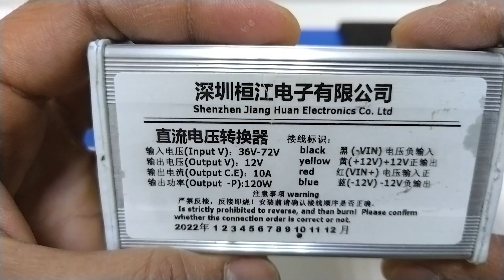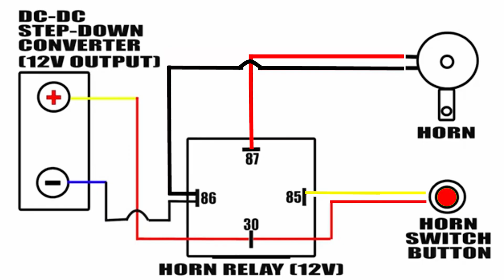How to Wire a 4 Pin Relay | Want a LOUD SOUNDING HORN for your Electric Scooter? Relay Wiring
TAKE NOTE!
Make sure the relay is set steady or fixed.
Screw to fix is highly recommended.

How to wire a 4-pin horn relay to have a loud sounding horn for your electric scooter.
A very easy way to wire a horn relay.
No body-ground needed!
This tutorial also applicable on 5-pin horn relay.

Check this!

GRAB NOW INTERESTING ITEMS FOR YOUR ELECTRIC RIDE! Ride safe everyone!
LED Headlight (best price on Amazon)
Hella Horn (high rated on Amazon):
Tail Light
Horn Relay 12v (best price on Amazon):
Turn Signal Relay (best price on Amazon)
Motorcycle Switch
Wildman Storage Bag 2L (high rated on Amazon)
DC-DC Step Down Converter 36v-72v into 12v 10A output
BMX Stem 28.6x22.2mm
Stem Riser Adapter
Headlight White/Yellow
Transformer Handlebar
3-Prongs LED Switch
Adjustable Hydraulic Shock Absorber
Coiled Shock Suspension
Key Ignition Switch (best price on Amazon)
Bar-End Side Mirror
U7 LED Headlight
U5 LED Headlight
Turn Signal Light with built-in flash relay (high rated/best price on Amazon)
Turn Signal Light Bracket
Handlebar Extension
Speed Switch (best price on Amazon)
Thumb Throttle
Handle Grip
Mobile Phone Holder
On-Off-On Switch (best price on Amazon)
On-Off Switch with LED
Rechargeable Horn (high rated on Amazon)
Kiddie Bar (best price on Amazon)
Eagle Eye LED Light White (best price on Amazon)
Eagle Eye LED Light Blue (best price on Amazon)
Aluminum Washers (red)
Aluminum Valve Cap(red)
Wake Handlebar
Wake Stem
Gewage Bike Stem (cool design)
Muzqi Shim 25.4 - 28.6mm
ZTTO Handle Grip
ODI Bar Plug (red)